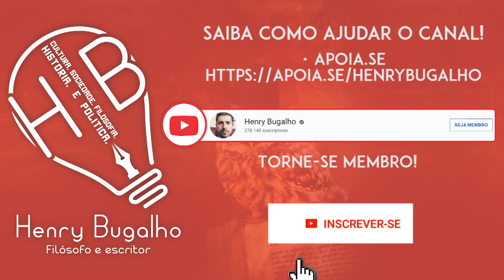CAIO COPPOLA DESTRÓI MAIS UM NO GRANDE DEBATE?!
Caio Coppola destruiu mais um no Grande Debate da CNN Brasil?! Entenda.

LANÇAMENTO:  "Minha especialidade é (...): como o bolsonarismo tomou conta do Brasil" (Impresso)

"Minha especialidade é (...): como o bolsonarismo tomou conta do Brasil" (ebook)

MEUS LIVROS:

LANÇAMENTO: "Minha especialidade é matar: como o bolsonarismo tomou conta do Brasil" (ebook)

A Impureza da Minha Mão Esquerda (2020)

Meu pai, o guru do presidente, com Heloisa de Carvalho (2020)

Um Cego em Buenos Aires (2019)

O Covil dos Inocentes (2006)

Cala a Boca e Clica! - Curso de Introdução à Fotografia (2013)

Fantasmas, Vampiros, Demônios e histórias de outros Monstros (2013)

O Homem Pós-Histórico (2013)

Margot Adormecida (2014)

O Personagem e outras fábulas filosóficas (2016)